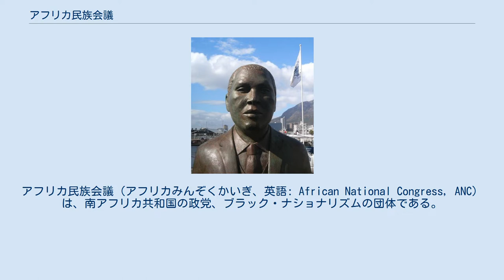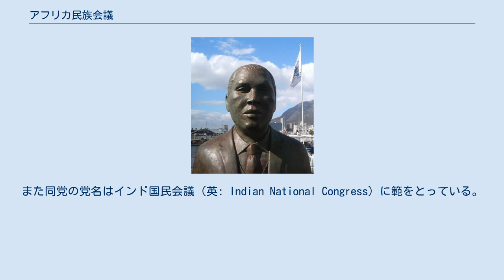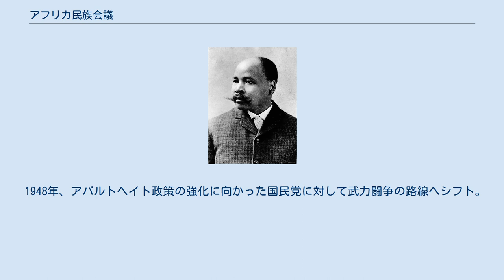アフリカ民族会議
アフリカ民族会議（アフリカみんぞくかいぎ、英語: African National Congress, ANC）は、南アフリカ共和国の政党、ブラック・ナショナリズムの団体である。
議長（党首）は、シリル・ラマポーザ（第14代）。
 アパルトヘイトの期間は、獄中のネルソン・マンデラをシンボルに白人政権に対して果敢な闘争を繰り広げた。
黒人の参加による民主的な全人種参加選挙による国会が召集された1994年5月以降、同国の与党である。
ただしこの選挙で同党は黒人票の90%を獲得したと推定され圧倒的な強さを見せたが、単独で憲法を制定できる2/3には届かなかった。
しかし大統領に選出されたマンデラは民族和解・協調を呼びかけ、アパルトヘイト体制下での白人・黒人との対立や格差の是正、黒人各部族間の対立の解消、経済制裁による経済不況からの回復に努めた。
 なお同党は組織内に南アフリカ共産党を含むにもかかわらず、中道左派・社会民主主義政党の国際組織である社会主義インターナショナルに加盟している。
また同党の党名はインド国民会議（英: Indian National Congress）に範をとっている。
 1921年に南アフリカ政府の原住民土地法に反対する 都市知識層を中心とした 黒人解放運動組織・南アフリカ先住民民族会議（SANNC）として出発し、1923年に現名称に改められた。
マハトマ・ガンディーの影響を受けて非暴力主義に立ち、反アパルトヘイトや黒人の人権擁護の中心的な団体として消極的な抵抗運動を行う。
 1948年、アパルトヘイト政策の強化に向かった国民党に対して武力闘争の路線へシフト。
シャープビル虐殺事件以降は非合法化され、拠点を海外に移し反人種運動を行った。
1969年に武力闘争を宣し、1970年代より都市部におけるゲリラ戦も展開する。